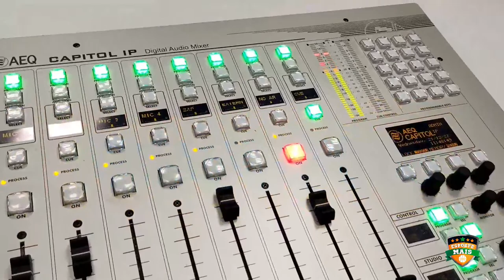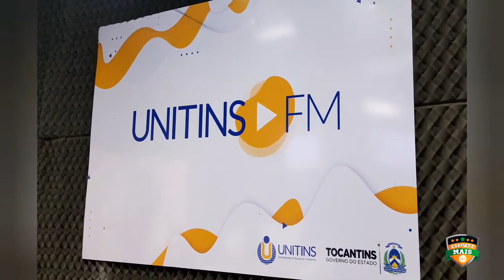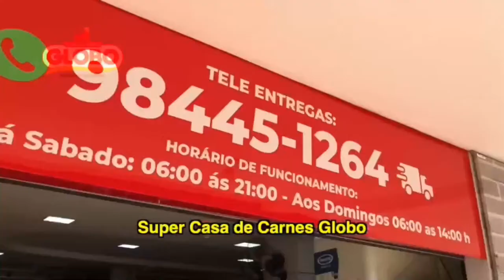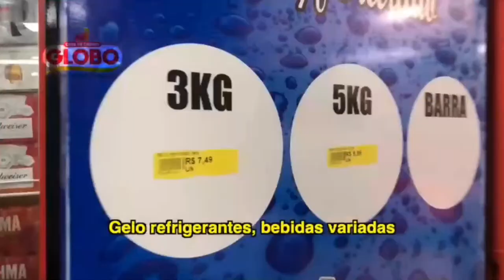6° FUTEBOL SOLIDÁRIO DO TOCANTINS | EDIÇÃO 2023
Neste sábado vamos acompanhar um grande jogo beneficente, com a participação de atletas e artistas consagrados no Brasil e no mundo. Esse grande evento será realizado no estádio Nilton Santos em Palmas-TO, a partir das 17h30.